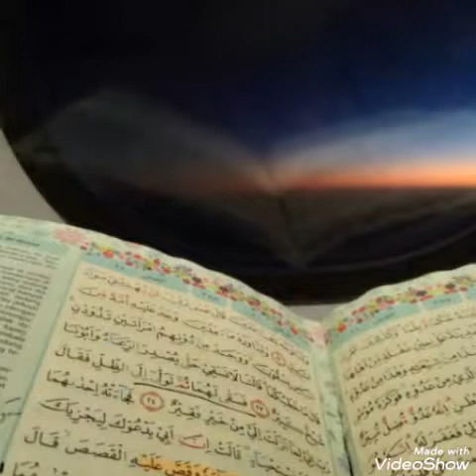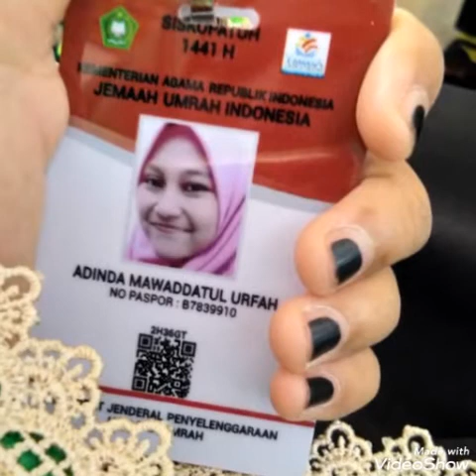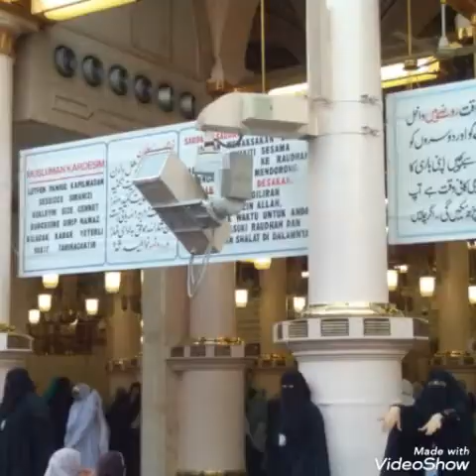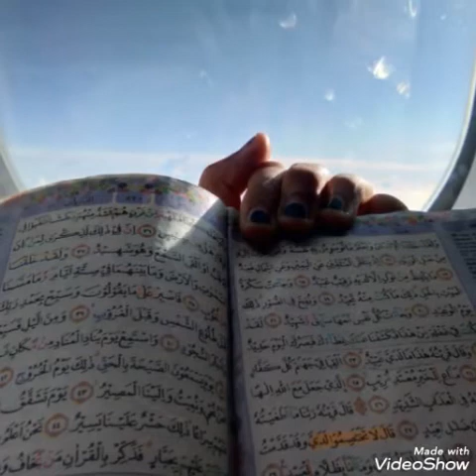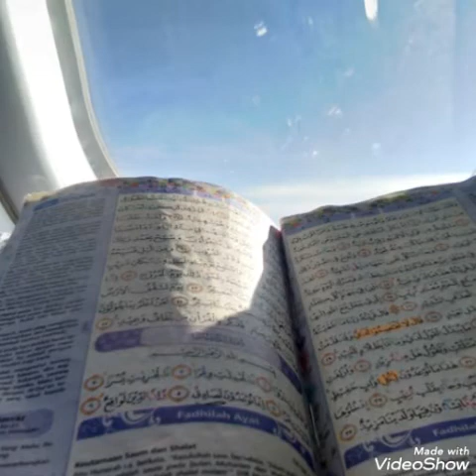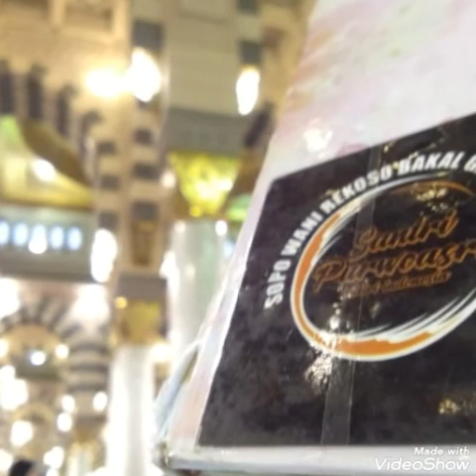PT.YAMASA TOUR & TRAVEL UMROH.Umroh sekeluarga 6-17 nopember 2019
Bersama PT.YAMASA Menuju keberkahan